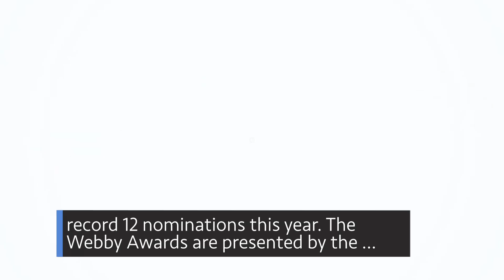How to Virtually Participate in ‘Launch America’ on This Week @NASA – May 22, 2020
How to virtually participate in ‘Launch America,’ Vice President Pence highlights the nation’s return to human spaceflight, and honoring a legendary astronomer … a few of the stories to tell you about – This Week at NASA!

This video is available for download from NASA's Image and Video Library